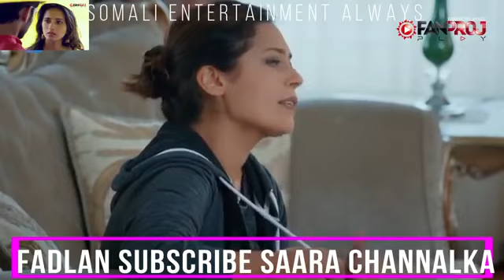jaceylka mafahmo ereyada 532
musalsal turke af somali kadaawo STUDIO HOBYO CHANNEL 2